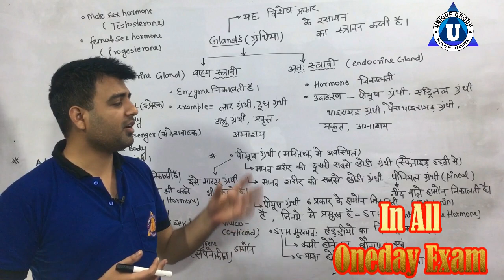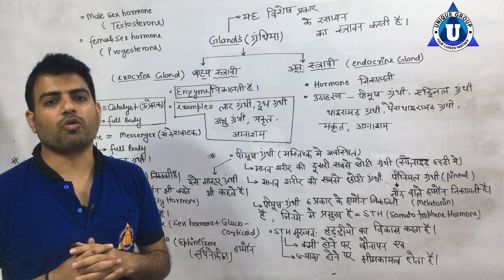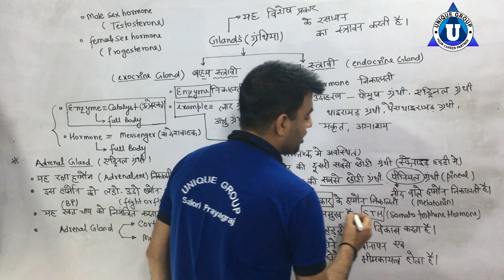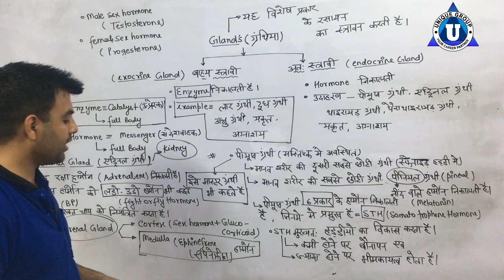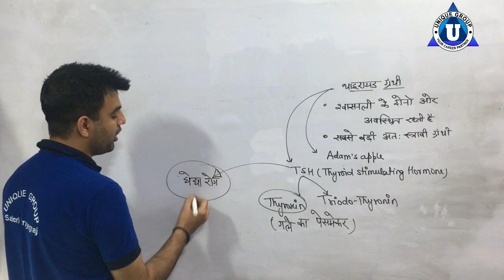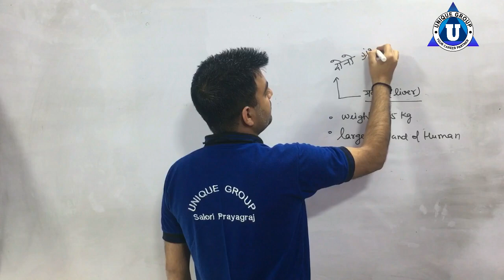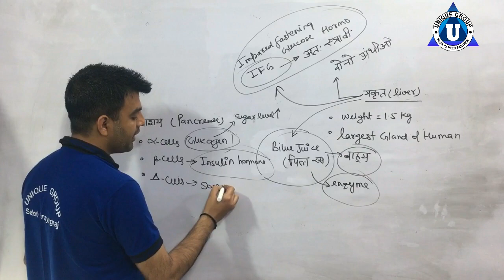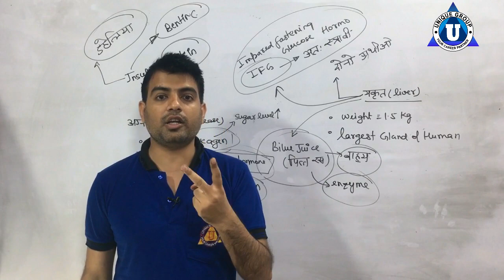Human Endocrine System , Complete Glands in Hindi || Biology || SSC, MPSSC, UPSC, RAILWAY ||unique